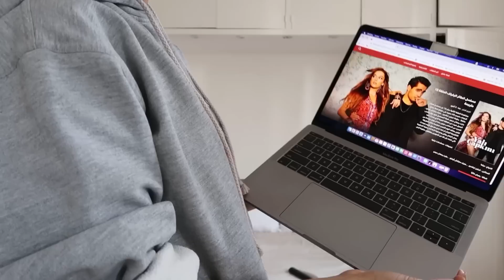on range ensemble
Hiiii guyyys wasssup ? 💘